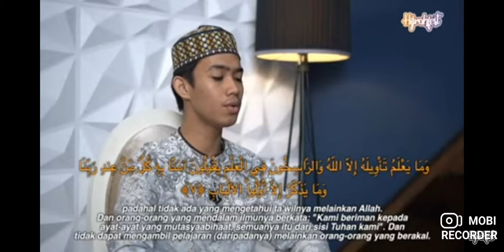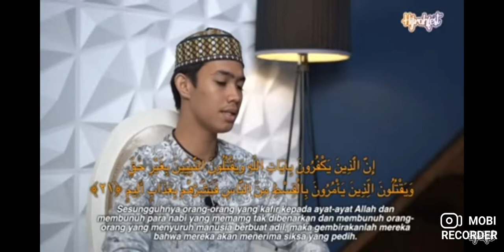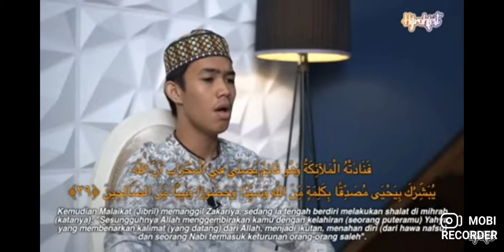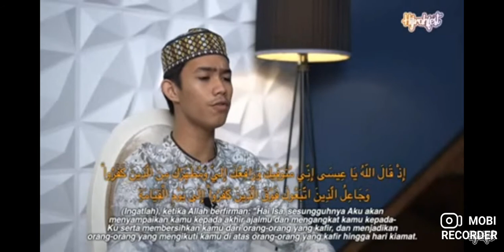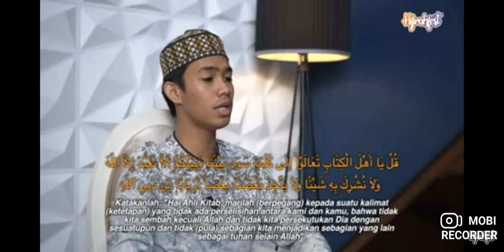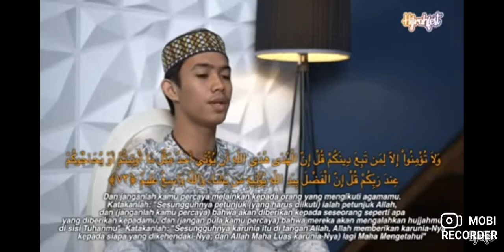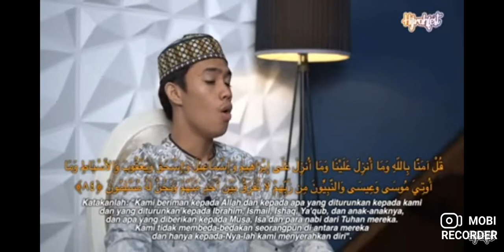Surat Ali Imran Ayat 1-100 || Miftah Faridl Qori Internasional